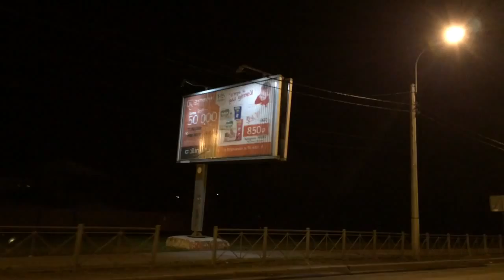Видеосъемка смутила ментов, не стали догонять) в конце беглец руками разводит в темноте // Колпино